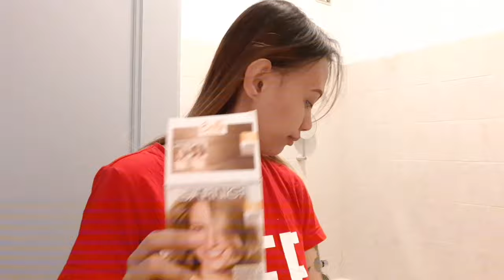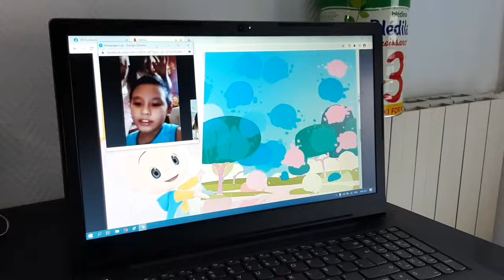GINUPITAN KO ANG BANGS KO AT NAGKULAY NA DIN NG BUHOK | NAINIS AKO KAY MISTER | Filipina in France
Nakapagpakulay at gupit na din ng buhok.